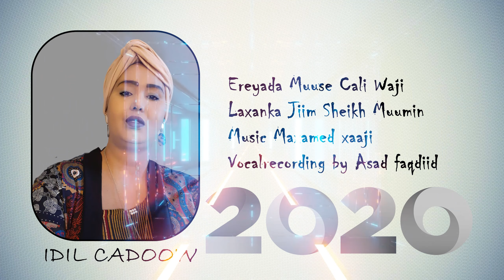IDIL CADOW RAAXA ADUUN 2020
IDIL CADOW HEES
RAAXA ADUUN 2020
VOCAL RECORDING BY ASAD FAQDIID